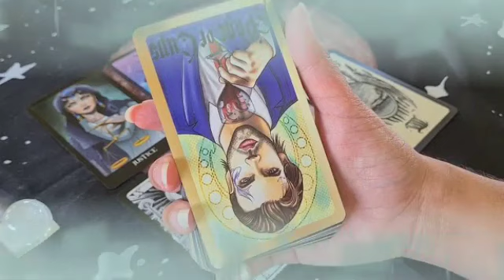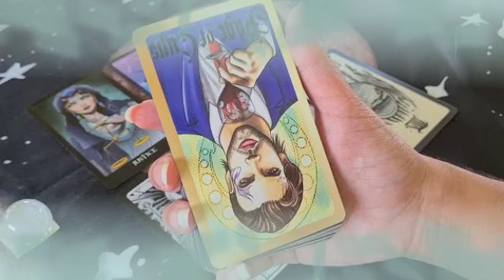برج القوس من 17 إلى 27 مارس 2023 // أنت هيحصلك موقف نادرا جدا😲وعجيب🤔الحبيب يطلب منك زواج قريبا👰😍💘